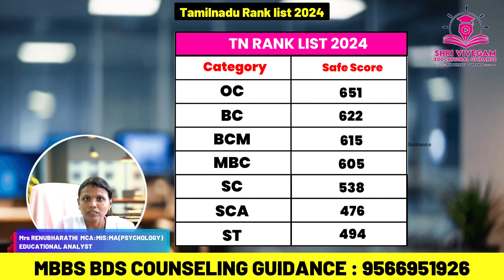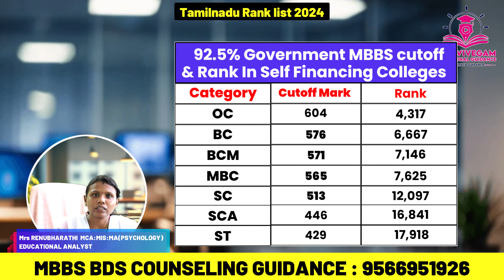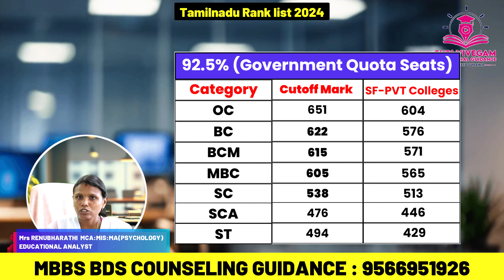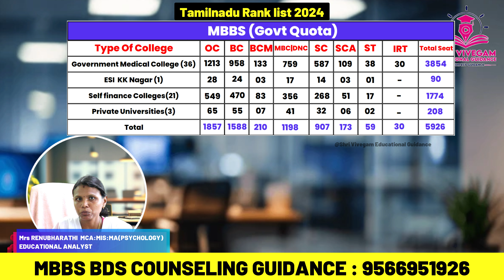Tn Rank List 2024